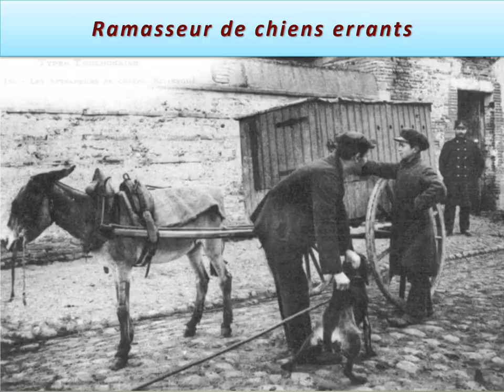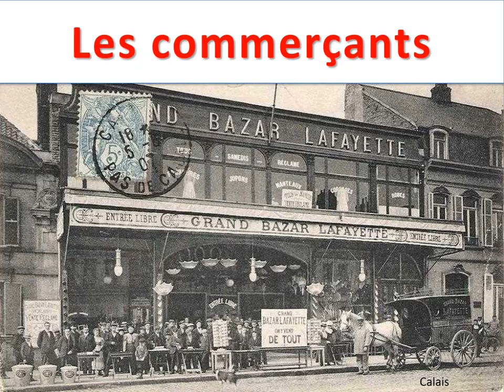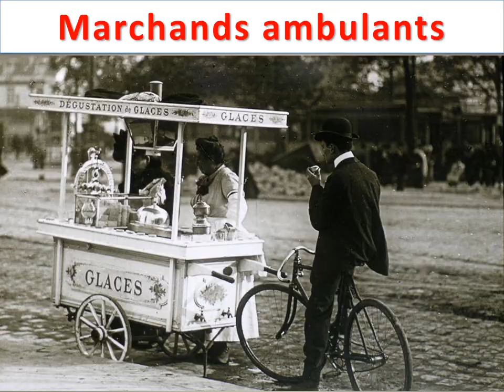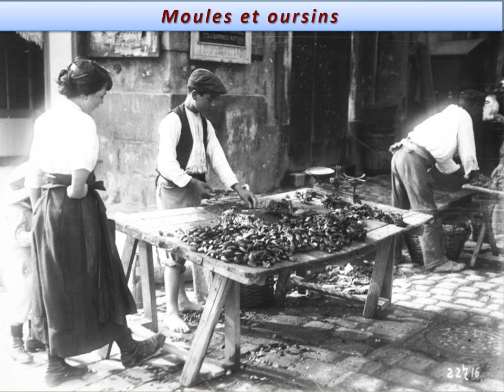Les Métiers anciens par PATAGON DIAPORAMAS